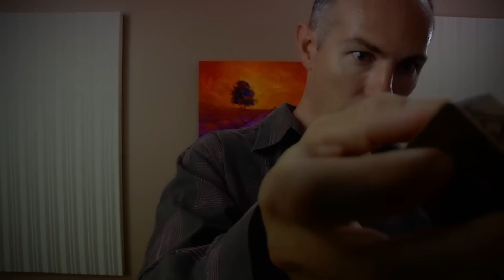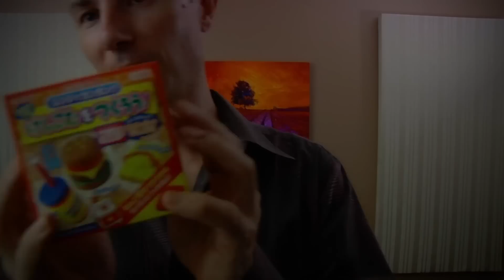ASMR Speed Tapping 1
ASMR Speed Tapping 1 - This format of fast tapping is from my short 2 minute video.  Little Bit Ear to Ear, Little Bit fast Talking and lots of tapping.

It is your feedback that drives the channel, to make a longer version of this.

You asked for fast tapping like the 2 minute video series, well here it is.  This is like Touch Tapping but much faster.

This is my first fully functional 4 channel audio recording, i took a guess on setup, i never monitor my recordings, i have a very good idea where to put mic for sounds i want.  This is a bit of a guess and some luck.
I had to reduce the volume a little of the mics near the ear, some slight EQ to bring down mid range and run a tape sounding plug in over the audio to give it a slightly softer sound from tape emulation.
While listening to unedited audio i was amazed at how it sounded, it was very dynamic for my ears.

ASMR stands for Autonomous Sensory Meridian Response it is described as a pleasurable tingling sensation that can be felt most commonly in the back of the scalp and down the spine but not limited to these area's.
I try to describe ASMR experience to people using something common like visiting a hairdresser, do you find the experience of someone focusing on you, the gentle touching of your hair, the sound of the scissors moving around you relaxing?
That would be a relaxing experience, watching ASMR video is like recreating that type of experience.
I believe most people can experience ASMR, to experience ASMR you need to find you trigger, common triggers will often be related to one person focusing on you or another person and watching this person focus or give them attention will trigger it.

Triggers:
Watching massage ** Baba Worlds Greatest Head Massage **
Watching a person focus and describe something there passionate about ** Bob Ross deep voice talking about painting, scraping sounds, brushing sounds.  The forefather of ASMR **
Whispering ** Maria GentleWhispering the Queen of ASMR **

Listening to someones voice & the way the talk
Soft spoken voices & certain accents
Hand Movements
Watching Someone Focus on a task
Personal Attention - like a hair cut
Any type of Role Play the best ones are ones that involve personal attention to you, examinations, face brushing ect
Watching someone draw or paint
Sounds : Crinkle, Tapping, Scratching & multi layering of different sounds together

Almost anything can be a "trigger' for a persons ASMR everybody is different, you just have to find yours.

As with all my video, my intentions is always to provide you a little home away from home, where you can kick back relax and always find a new and unique experience as i guide you with sights & sound to a relaxing location where my objective is to let you feel gentle waves of relaxation & ASMR until you close your eye to fall into a peaceful sleep.